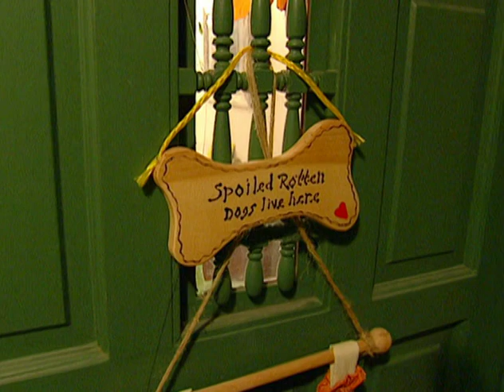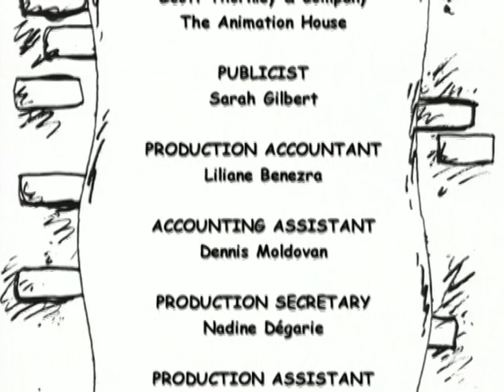Dogs With Jobs | S3E10: Elite: Agility Champ | Full Animal Documentary TV Show | FC